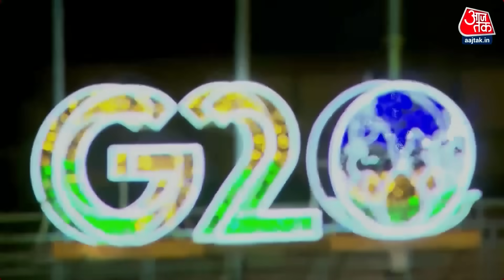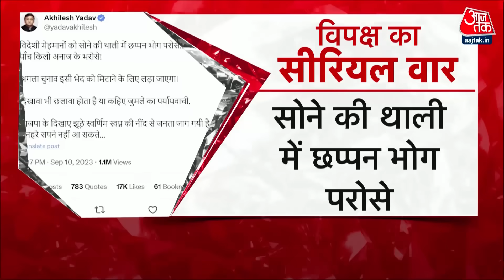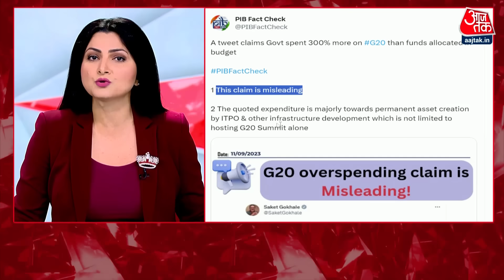Dangal Full Episode: G20 पर विपक्ष को शिकायत है ! | PM Modi | Adhir Ranjan Chowdhury | NDA Vs INDIA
मोदी सरकार ने भारत में जी20 शिखर सम्मेलन का ऐसे भव्य और सफलतम आयोजन किया कि दुनिया के हर कोने तक उसकी प्रसिद्धि और चर्चा है. दुनिया भर के राष्ट्राध्यक्ष पीएम मोदी को बधाई संदेश दे रहे हैं. बधाई विपक्ष की ओर से भी दी गई है लेकिन घरेलू सियासत में कई संगीन सवाल उठाये जा रहे हैं...विपक्ष कह रहा है कि गरीब देश भारत के 4100 करोड़ रुपये बर्बाद कर डाले.